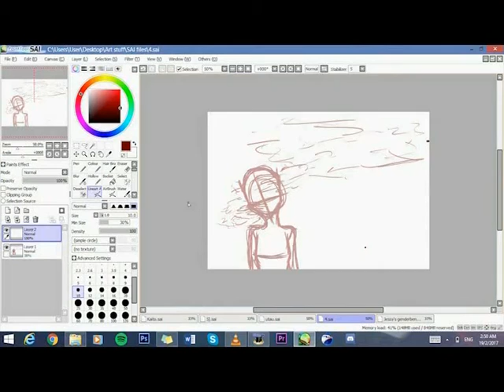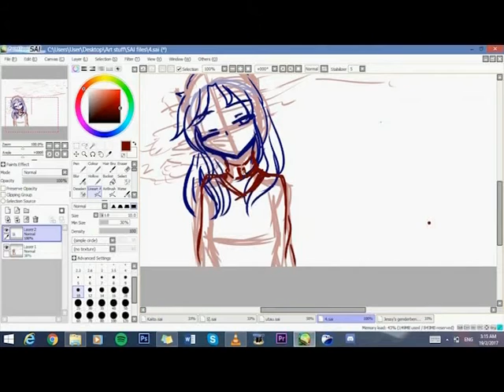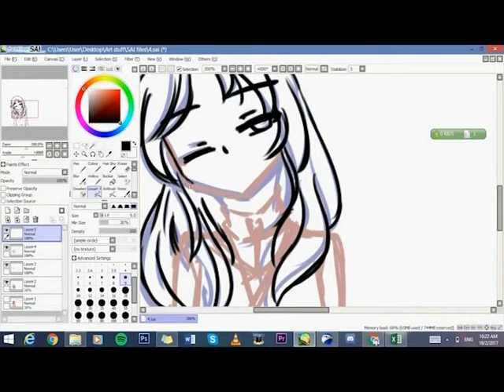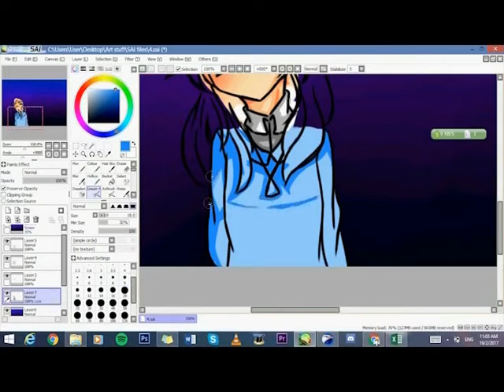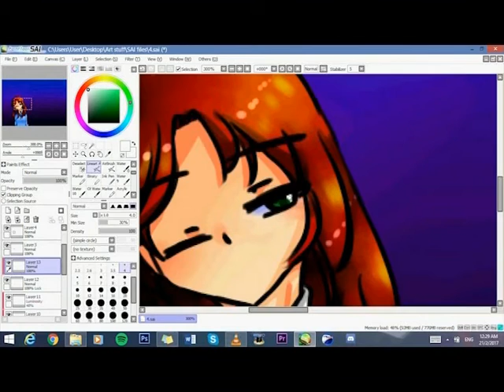[ Speedpaint ] Clouded [ 170221 ]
Been having these fascination with clouds and vapour and stuff-- Might do more of these in the future actually :DD

-- Song used --
1. Spring Day Piano Ver - Cover by SMYang on YT

-- Programs Used --
+ Paint Tool SAI
+ Hypercam 2